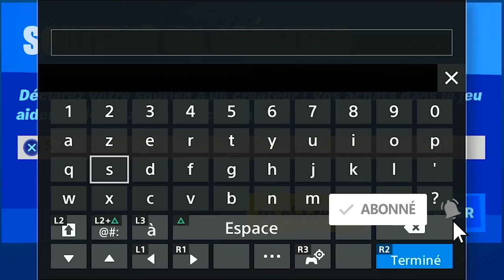REVÊTEMENT RÉACTIF HALLUCINATOIRE GRATUIT SUR FORTNITE, COMMENT OBTENIR LE CAMOUFLAGE GRATUIT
▬▬▬▬▬▬▬ • BIENVENUE 😍 • ▬▬▬▬▬▬▬

▬▬▬▬▬▬▬ • PARTENAIRES 💪 • ▬▬▬▬▬▬▬

"SOISCOOLMEC"
"STRIKESOISCOOL"

.▬▬▬▬▬▬▬ • TOP DON 💰 • ▬▬▬▬▬▬▬

▬▬▬▬▬▬▬ • MUSIQUE OUTRO 🎵 • ▬▬▬▬▬▬▬